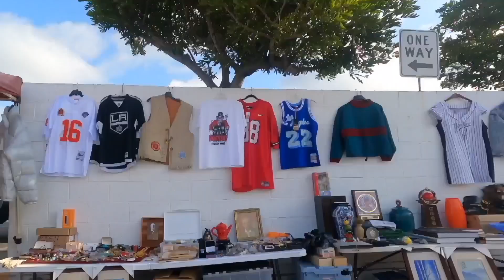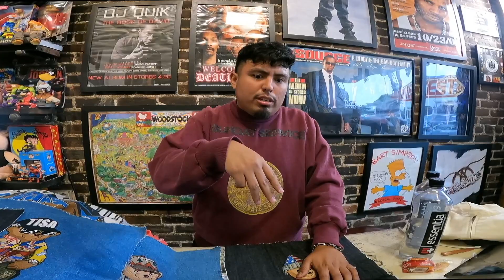$500 SPENDING SPREE AT SECRET FLEA MARKET!!!!!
BEAUTIFUL PEOPLE OF YOUTUBE!!!

SHOWING YOU GUYS A TYPICAL DAY OF FINDING AND CURATING SOME OF THE RAREST AND SOUGHT AFTER PIECES OF VINTAGE!!!

SHOULD WE DO A ONLINE DROP OF THE STUFF WE FIND ON OUR WEBSITE?

LET US KNOW WHAT YOU THINK AND IF WE SHOULD DROP ANOTHER VIDEO SOON!